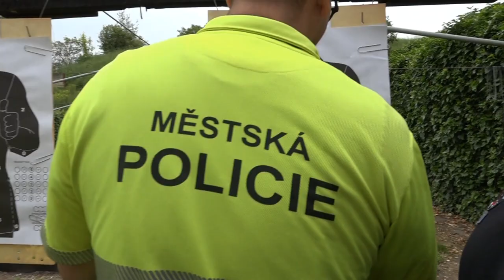Střelecká příprava strážníků Městské policie Hradec Králové